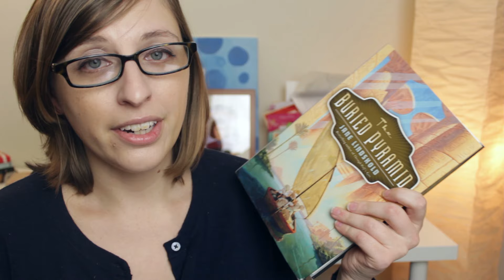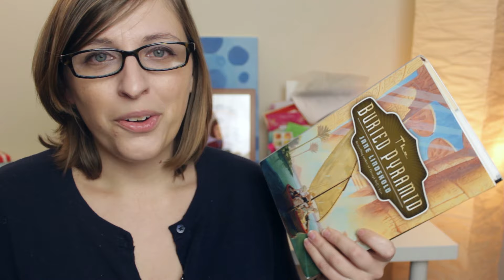Announcements: Readalong and Thank YOU!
READALONG INFO
June 2015 - The Buried Pyramid by Jane Lindskold

On Wednesday the 28th at 10pm, I will use a randomizer on the comments and pick three winners, which will be announced and contacted on Thursday the 29th! International peeps included :)